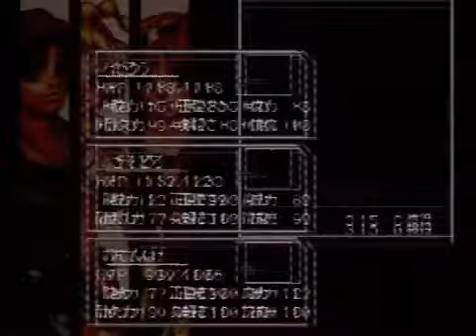Chrono Cross プレイ Part.3(16)